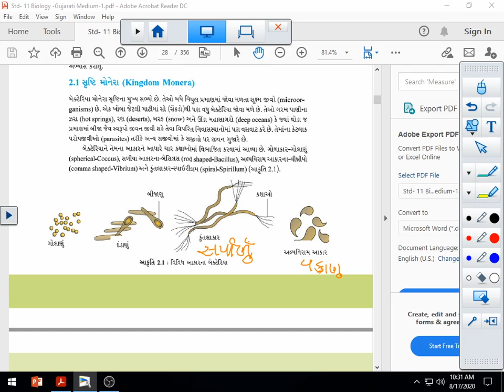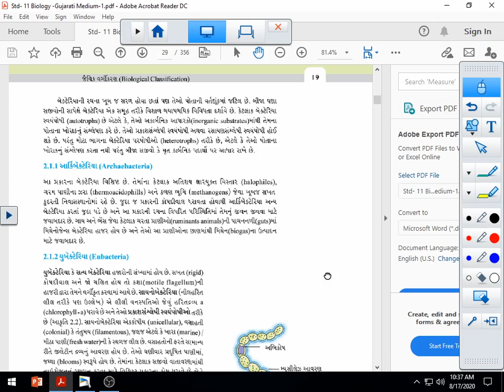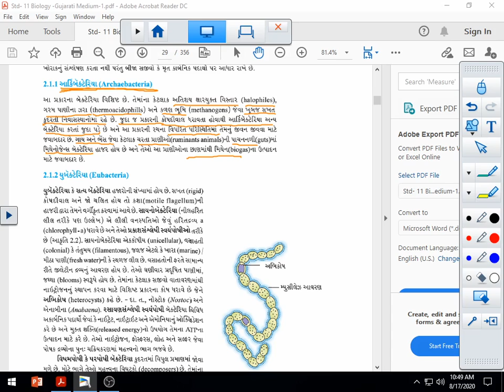Std 11 Sci Biology Chap 2 Lec-3 Rupavatiya Sir